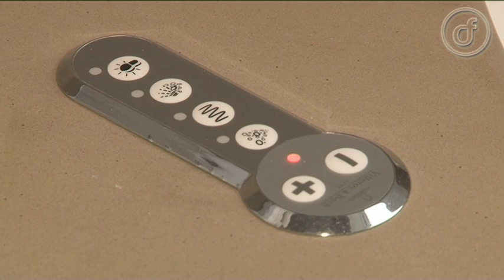Villa Te Koop, Woonbureau Sint-Niklaas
Deze prachtige villa is gelegen in Rietvelde 7 te Sint-Niklaas.